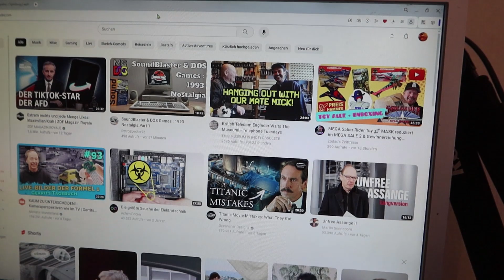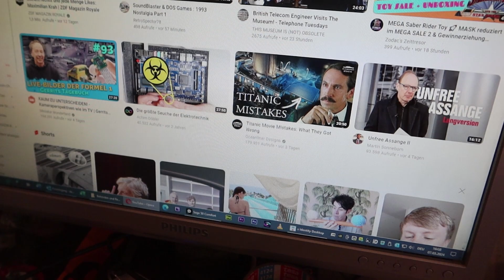NeulengbachVLog 2024-03-07 | ich muss euch 2 Dinge sagen, eines davon habe ich vergessen | CV-01454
00:00:00 oje, oje, es regnet, ich kann nichts tun
00:06:48 ruckelnde Bilder, Gurkerl, Musik und Titel
00:07:04 es ist mir nicht eingefallen
00:10:27 was mir YouTube® heute vorschlägt
00:11:48 vor und zurück